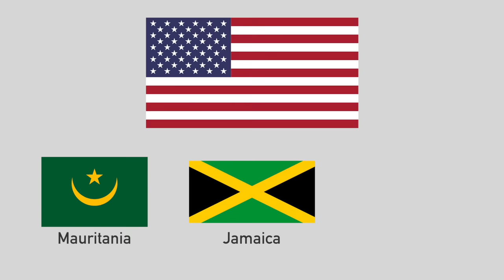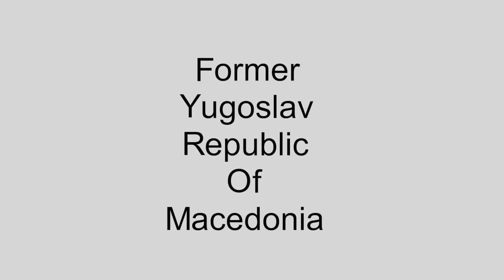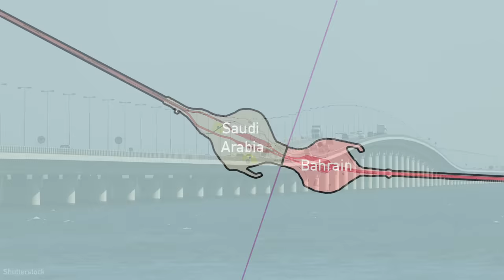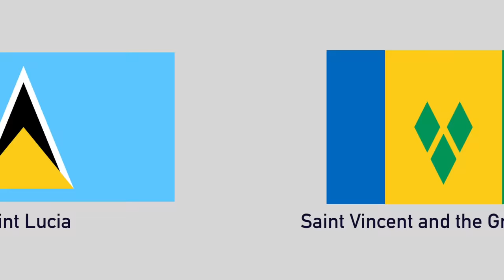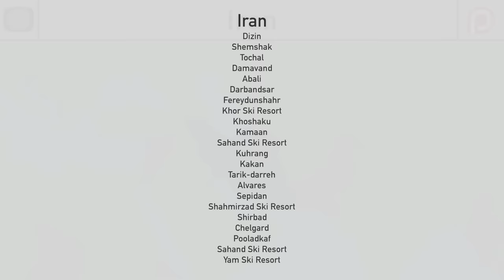Every Country in the World (Part 2)